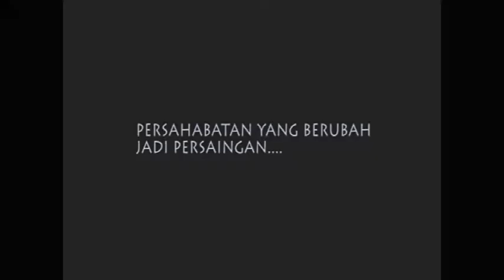Triller FilmPendek - Friends Or Rivals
Trailer of "Friends Or Rivals"

COMING SOON

With @adilla_alsa @andi_tenriwalhy @mariany.rs30_ @rrifafauzikomara @hannatheresiaa_